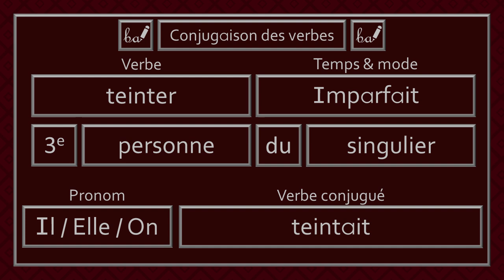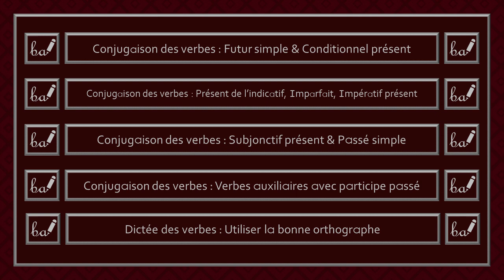Conjugaison des verbes - Verbe Teinter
Bienvenue dans l'activité du verbe «teinter». Dans cette capsule, ce verbe devra être conjugué à différents temps et modes.